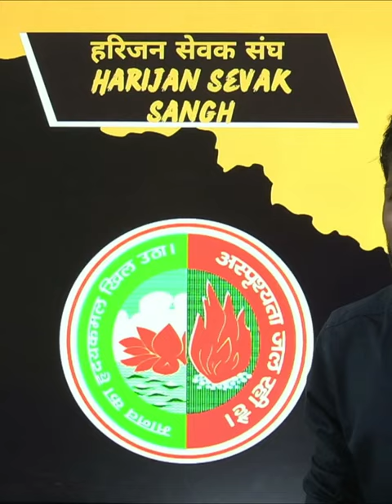हरिजन सेवक संघ | Untouchability | Caste System | Social Justice | Dalits | Ambedkar | Sarvodaya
Harijan Sevak Sangh
Mahatma Gandhi
Untouchability
Caste system
Social justice
Dalits
Ambedkar
Sarvodaya
Non-violence
Satyagraha
Swaraj
Hindu-Muslim unity
Peace
Love
Compassion
Brotherhood
Equality
Justice
Freedom
Human rights
Harijan Sevak Sangh
Harijan Sevak Sangh history
Social reform in India
Dalit empowerment
Mahatma Gandhi's Harijan movement
Untouchability eradication
Caste discrimination in India
Social justice in India
Harijan welfare
Ambedkarite movement
Dalit rights
Scheduled Castes
Social activism
Indian social reformers
Social equality
Empowering marginalized communities
Social service organizations in India
Caste system in India
Gandhi's social work
Harijan Sevak Sangh initiatives